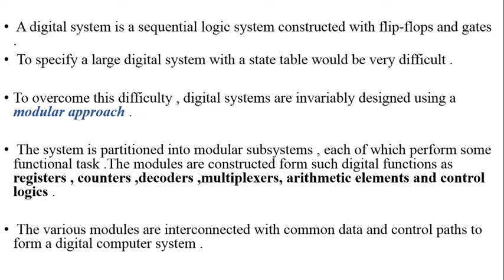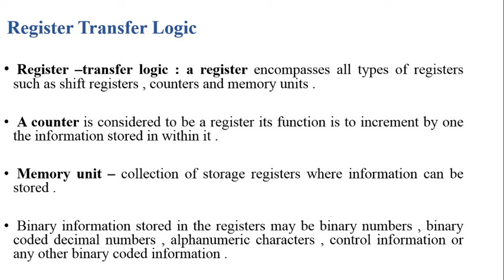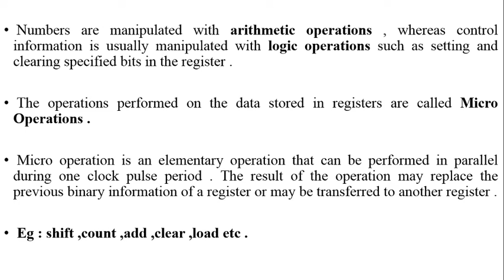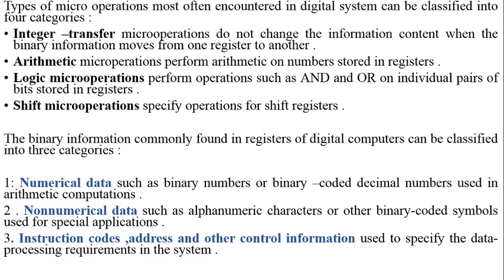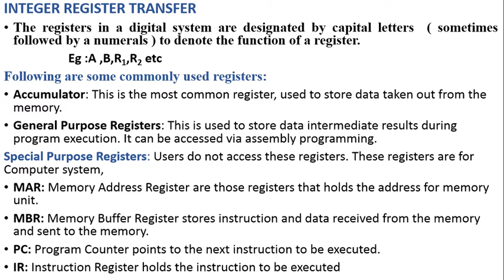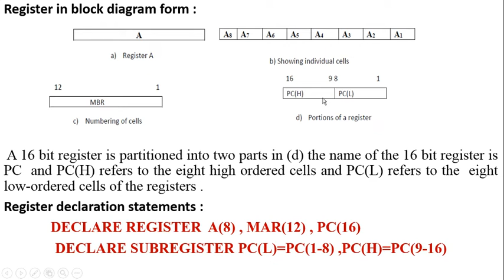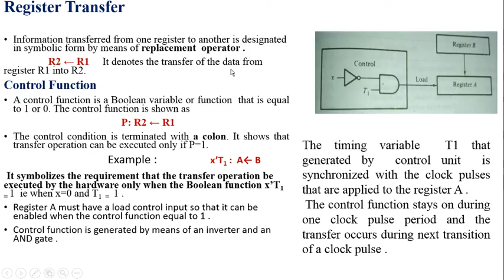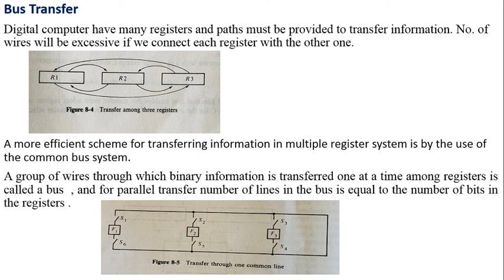PROCESSOR LOGIC DESIGN-PART 1 51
about register transfer logic, integer transfer logic , register transfer language